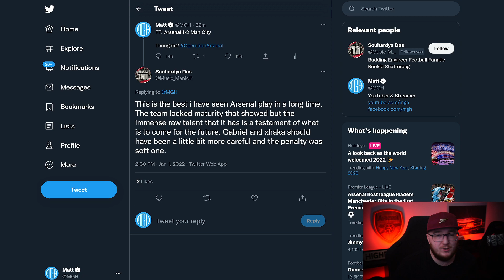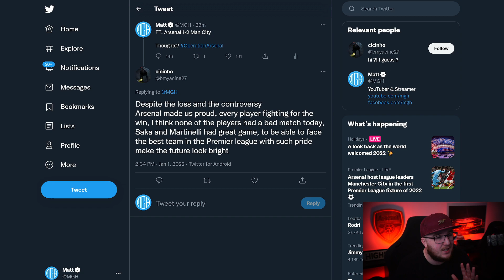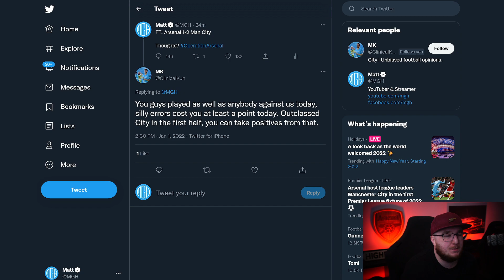INDIVIDUAL ERRORS COST US! | ARSENAL 1-2 MAN CITY